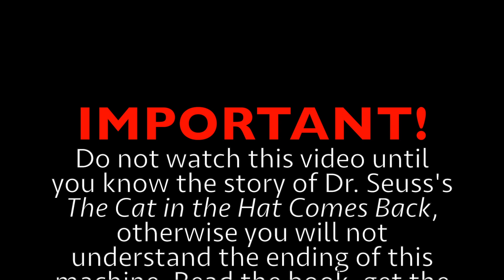Rube Goldberg Machine no. 7, "Voom", op. 50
-Thank you all for your patience and words of encouragement!

-This machine flat out REFUSED to work in one take. No matter how much I tried to make it, it never did. Thing was more stubborn than Mr. Stubborn! Ultimately, I was forced to make edits. The basement needed to be cleaned up for a party.

-As for the huge absence I've had lately, I have some new non-related projects I'm working on, like a huge fan fiction crossover. Other reasons include lack of motivation, my job, and fun phone games. But hey, these things happen to everyone, right?

-This is the first project I built without using videos from the web for inspiration!

-As promised, the five ideas I chose from your suggestions were:
~Tilted board
~Coat hanger
~Launching something that isn't a ball
~Tissue box
~Frisbee

-BONUS: See if you can find a pineapple hidden somewhere in the video!